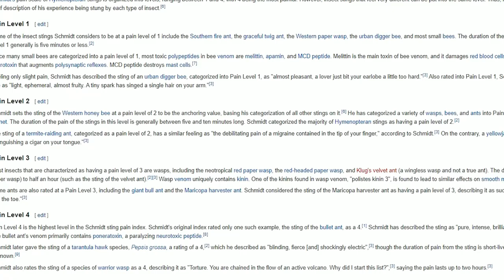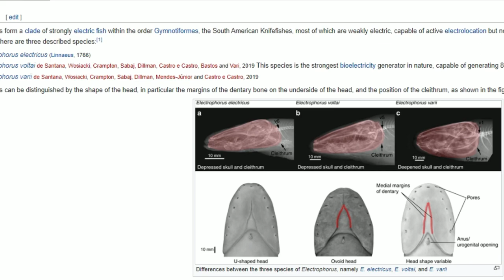10 Deadliest Amazonian Rainforest Predators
10 Deadliest Amazonian Rainforest Predators

The Amazonian rainforest is one of the most biodiverse places in the world. It spans 9 countries in South America and is home to over 370 reptiles, 400 amphibians, 420 mammals, and 1300 bird species. But which are the deadliest creatures in this forest?

To Have to in Least Water - pATCHES